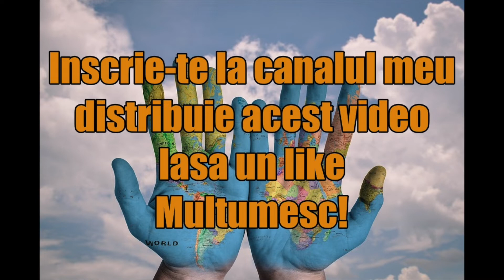Care este Capitala Statului Georgia? How is the Capital of Georgia?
Stii care este Capitala Statului Georgia?
Hai sa descoperim impreuna!